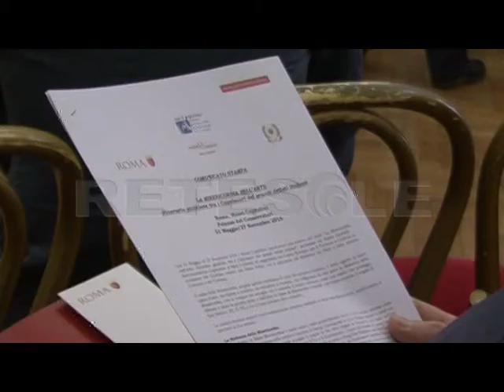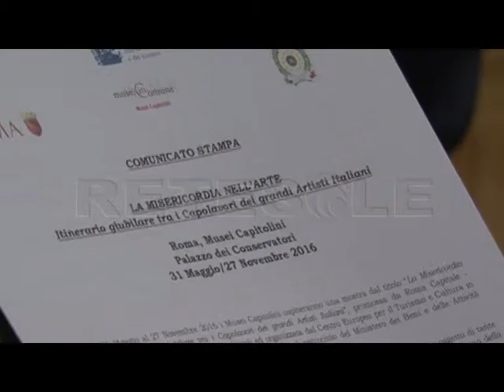RETESOLE TG LAZIO La Misericordia nell'Arte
E' anche attraverso l'arte che un concetto complesso e profondo come la Misericordia può essere rappresentato e compreso. "La Misericordia nell'arte. Itinerario giubilare tra i Capolavori dei grandi Artisti Italiani" è la mostra che dal 31 maggio al 27 novembre sarà ospitata ai Musei Capitolini e che è divisa in due sezioni: La Madonna della Misericordia e Le Opere di Misericordia Corporali.
La mostra è promossa dalla Sovrintendenza Capitolina ai Beni Culturali  e organizzata dal Centro Europeo per il Tursimo e Cultura con il patrocinio del Ministero dei Beni e delle Attività Culturali e del Turismo.
Le parole del Commissario starordinario di Roma Capitale, Francesco Paolo Tronca, arrivano tramite il viceprefetto Iolanda Rolli. Viene sottolineata l'importanza di tradurre il sentimento rappresentato nelle opere esposte in fatti, azioni che possono garantire un futuro migliore per tutti.